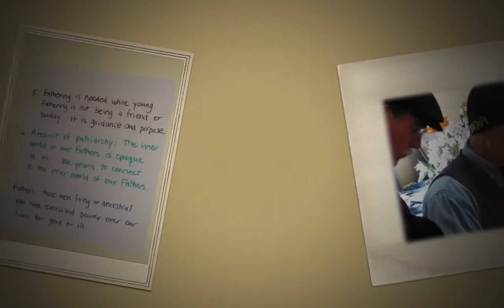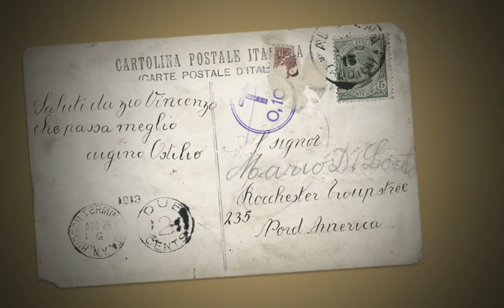Male Mysteries in the Great Turning: An Immersion in the Work That Reconnects for Men Only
On March 30, 2012 thirty men gathered at the Land of Medicine Buddha in Soquel, Ca to immerse themselves in the Work That Reconnects with Joanna Macy.
Photo credits: Dan Walters & Werner Brandt